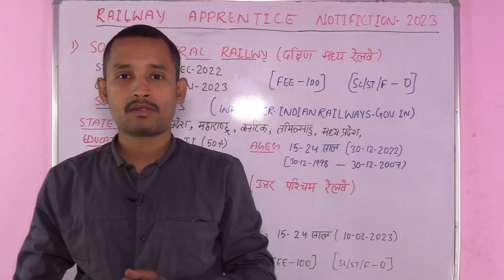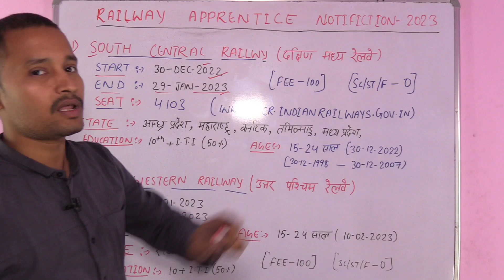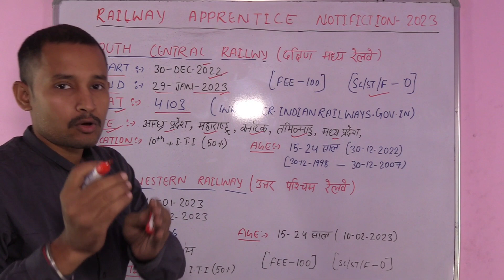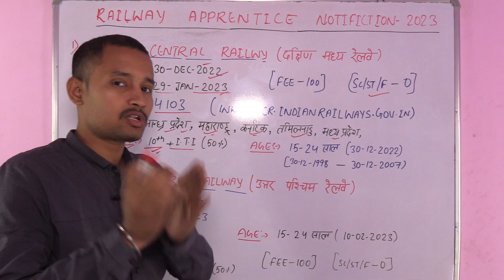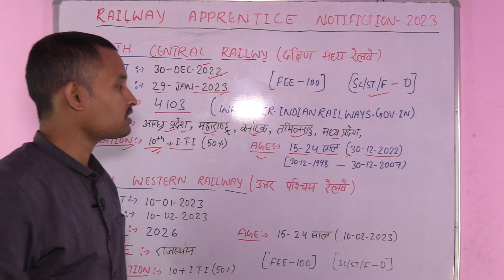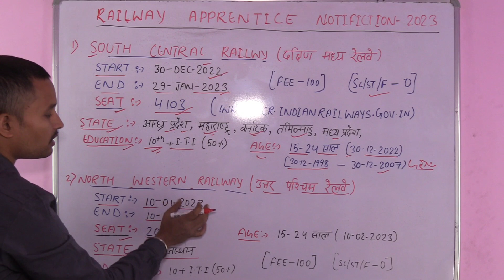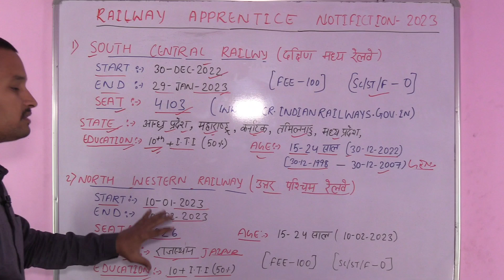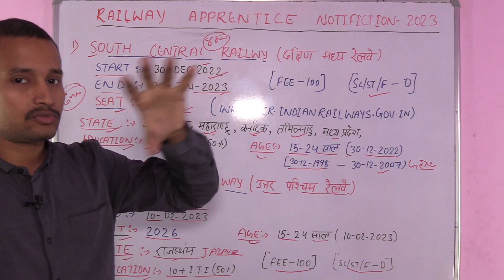भारतीय रेलवे भर्ती | Indian Railway Recruitment 2022 | SCR Apprentice | NWR apprentice | railway job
Indian railway bharti 2022
north western railway recruitment 2022
nwr apprentice vacancy
ser apprentice vacancy
scr apprentice vacancy
South Central railway vacancy
railway me apprentice kaise kare
railway me apprentice ke fayde